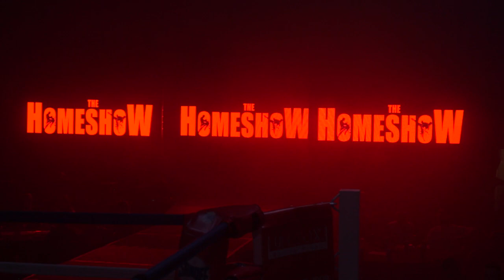Stu Roper Vs John Cairns Pro Kickboxing. The HomeShow